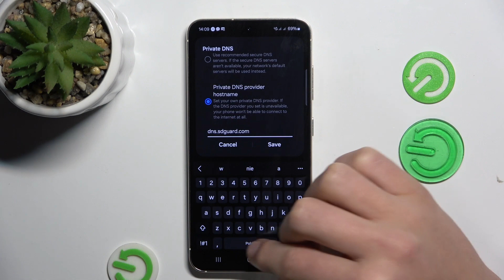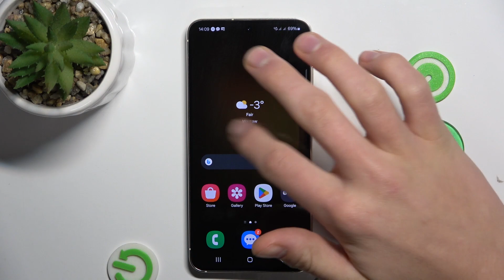Jak Pozbyć się Reklam na Urządzeniach Mobilnych - Przewodnik Krok po Kroku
Czy jesteś zmęczony niekończącymi się reklamami, które przerywają Twoje doświadczenia z urządzeniami mobilnymi? Ten film jest dla Ciebie! Pokażemy Ci, jak skutecznie pozbyć się reklam na Twoim urządzeniu mobilnym. Dowiesz się, jak zablokować reklamy na różnych platformach i aplikacjach, co może znacznie poprawić Twoje doświadczenia z korzystania z urządzeń mobilnych. Bez względu na to, czy korzystasz z telefonu, tabletu czy laptopa, te wskazówki pomogą Ci cieszyć się czystym i nieprzerwanym doświadczeniem.

Jak zablokować reklamy na moim urządzeniu mobilnym?Czy istnieją aplikacje, które mogą pomóc mi zablokować reklamy?Jak mogę zablokować reklamy na moim telefonie Android?Jak mogę zablokować reklamy na moim iPhone?Czy mogę zablokować reklamy na moim tablecie?Jak mogę zablokować reklamy w mojej ulubionej aplikacji?Czy zablokowanie reklam wpłynie na działanie mojego urządzenia?